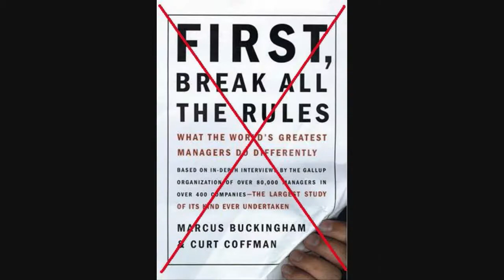Madness - Baggy Trousers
Similar to my other picture videos. Enjoy! :) All music rights reserved.